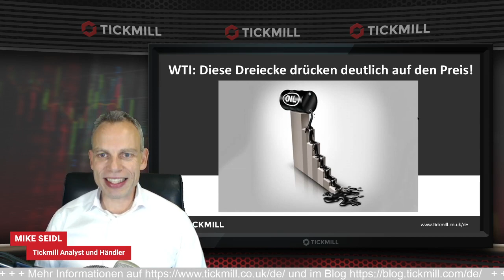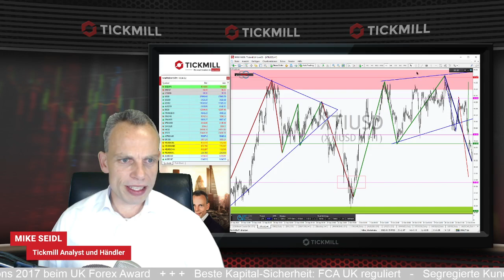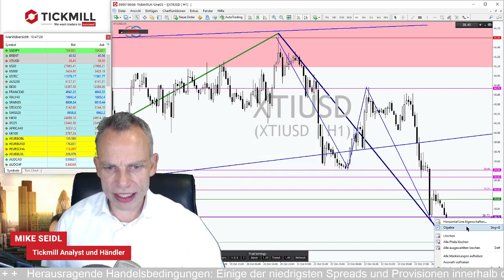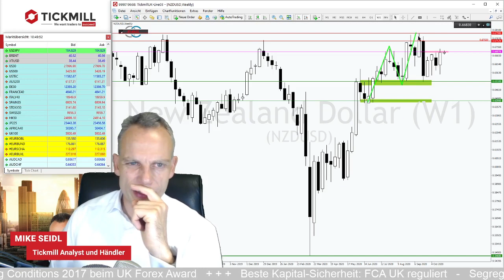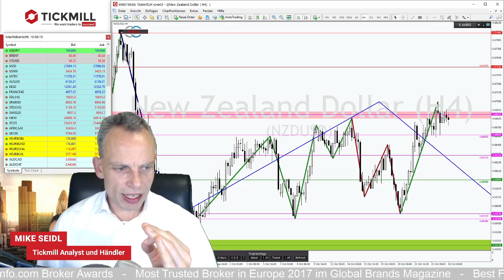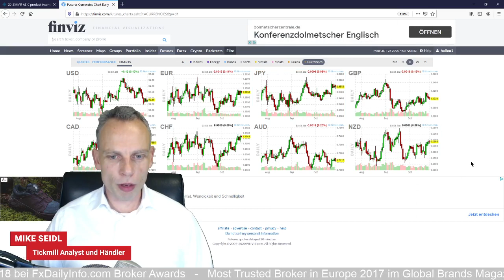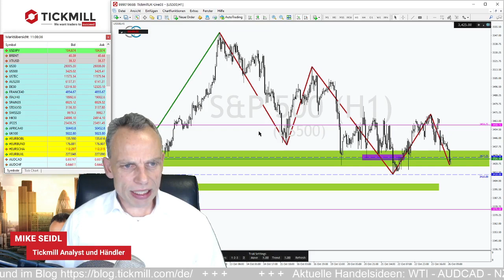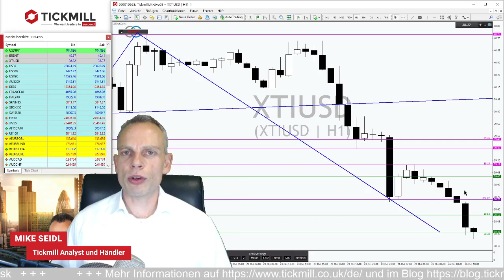WTI: Diese Triade zeugt von deutlichem Abwärtspotential